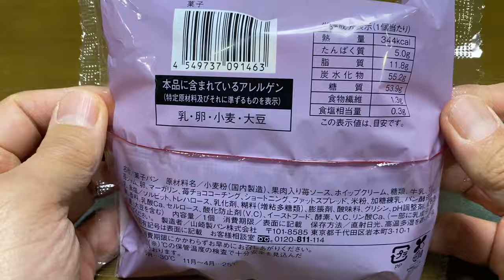【菓子パン（sweet bread）】苺メロンパン（strawberry melon bread）「ローソン（LAWSON）」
苺メロンパン（strawberry melon bread）

344kcal